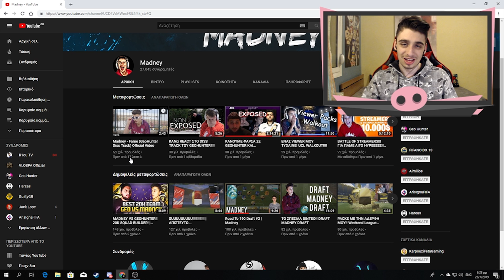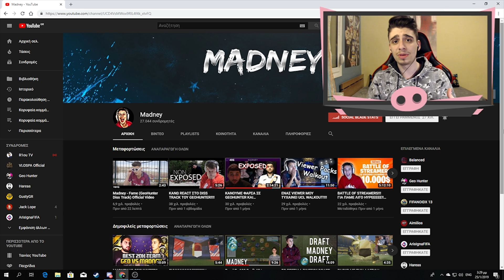REACTION VIDEO ΣΤΟ DISS TRACK TΟΥ MADNEY!! (Fame)